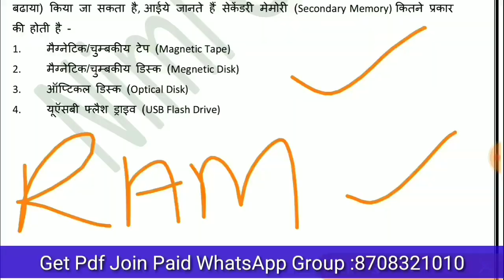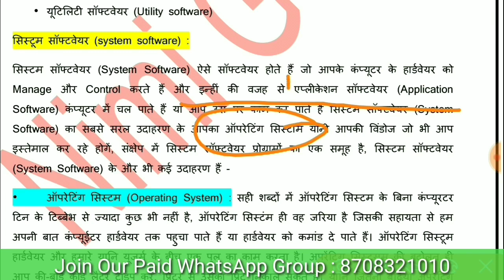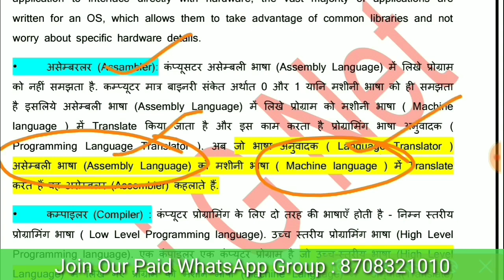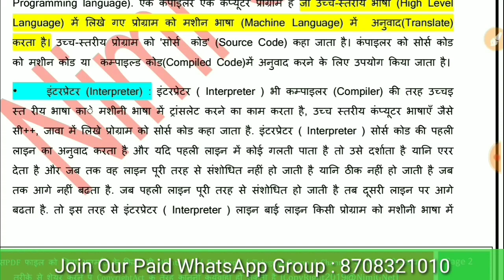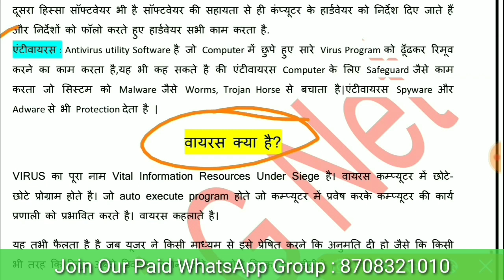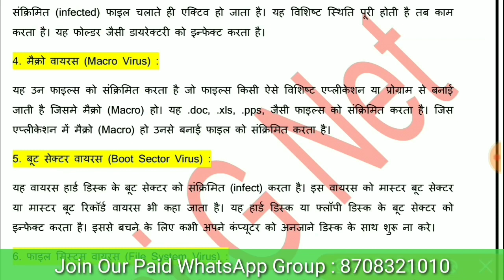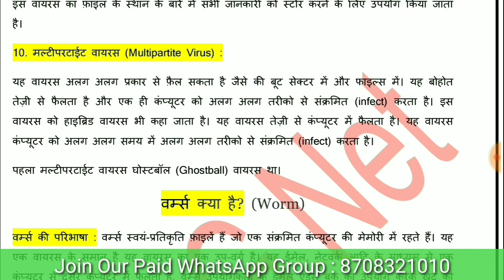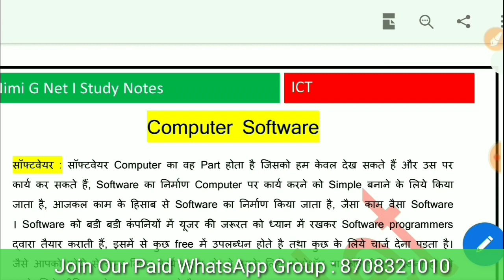Nta Ugc Net ICT in Hindi ll Types Of Computer Software ll June 2020